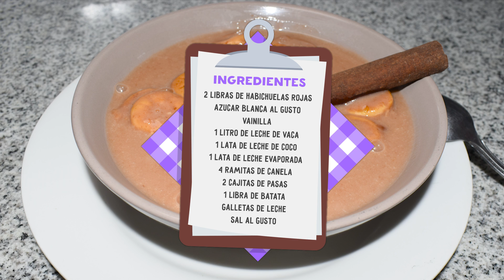Receta Habichuela con Dulce Super Facil - Cocinando con Yolanda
Como hacer habichuela con dulce super facil estilo dominicano espero que te guste la receta y la disfrute

Gracias